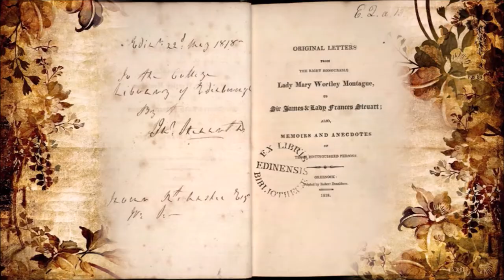Dance in Egypt in the 19th century - preview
A lecture about Egyptian dance, Awalim, and ghawazee in the 19th century. The evolution of dance, the life of dancers, travelers, first famous dancers, taxation, ban on dancers in 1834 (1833) and more :)

The full lecture is 23 mins long and you can watch it at YouDance through this